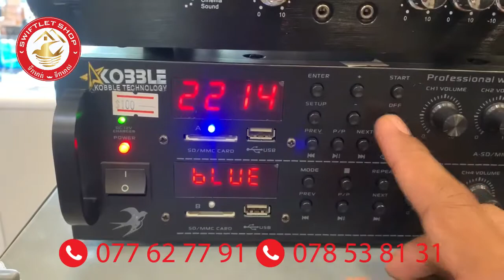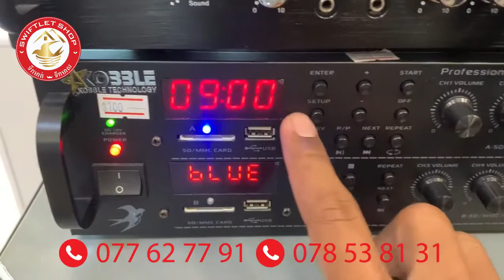Koble timer setting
Set timer សំរាប់អំភ្លឺ ៤ សំលេង